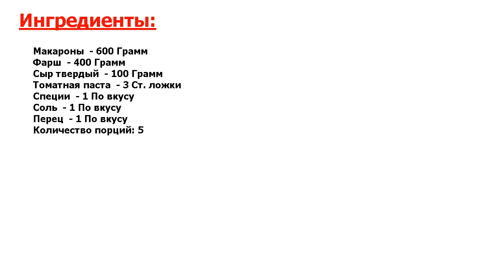★UNREAL!★ ФАРШ В МУЛЬТИВАРКЕ ★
★Это идеал● Если после готовки, скажем, котлет, у вас остался размороженный фарш - не спешите прятать его! Ведь можно узнать, как приготовить фарш в мультиварке быстро и вкусно, да еще и с гарниром сразу! Вкусно!